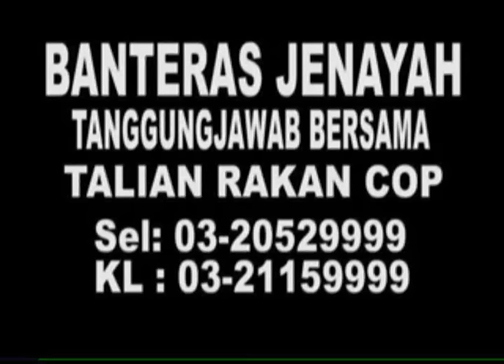MKL Crimedesk | Pecah Rumah Ampang Jaya Tumpas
GENG PASAR KARAT TUMPAS APABILA POLIS AMPANG BERJAYA MEMBERKAS 13 AHLI KUMPULAN PECAH RUMAH TERBABIT DIBEBERAPA SIRI SERBUAN SEKITAR LEMBAH KLANG.

PENAHANAN SASPEK DAN  PERANCANG UTAMA BERJAYA MENYELESAIKAN 16 KES PECAH RUMAH SEKITAAR AMPANG.

DIPERCAYAI HASIL CURIAN KEGIATAN ITU, SASPEK YANG TERDIRI WARGA MYANMAR,  MENJUALNYA DI PASAR PASAR TERBUKA.

24 FEBRUARI LEPAS, PERANCANG UTAMA YANG DIKENALI  SEBAGAU SHAFI  DITAHAN DI TAMAN TASIK PERMAI,..DIIKUTI 3 LAGI RAKAN SEJENAYAHNYA.

26 FEBRUARI KEMUDIAN 4 LAGI DITAHAN DI SENTUL.

28 FEBRUARI KEMUDIAN 5 LAGI SUSPEK DIBERKAS.

KESEMUA MEREKA KINI DIREMAN 14 HARI SEHINGGA 8 MAC DEPAN BAGI MEMBANTU SIASATAN.

TURUT DIRAMPAS TELEFON BIMBIT BARANG KEMAS DAN  KOMPUTER RIBA.